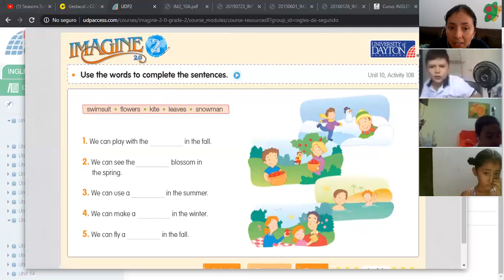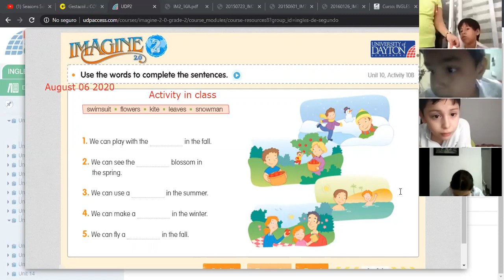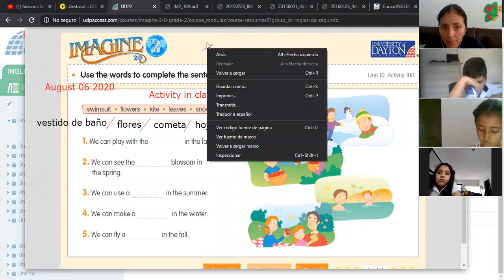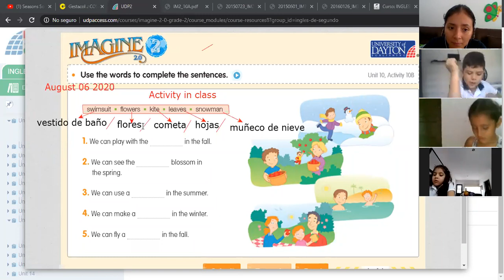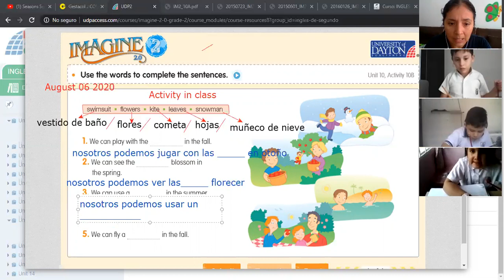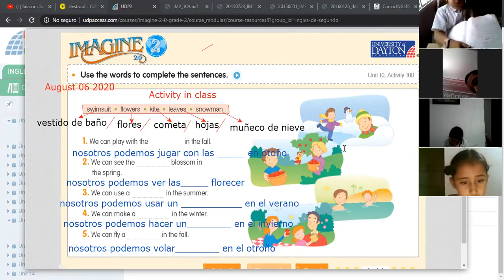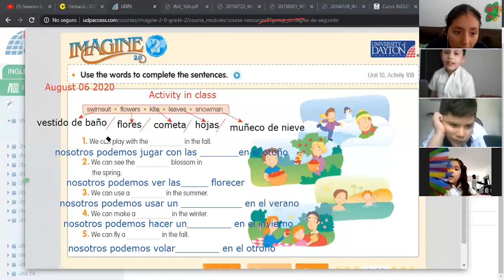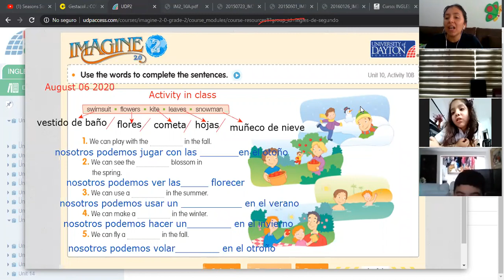clase de ingles 2do agosot 06